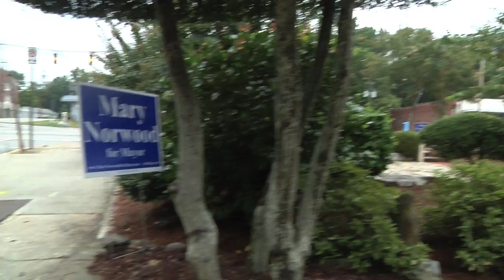Atlanta Mayoral Candidate Mary Norwood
Mary Norwood at the Beautiful Restaurant in Atlanta